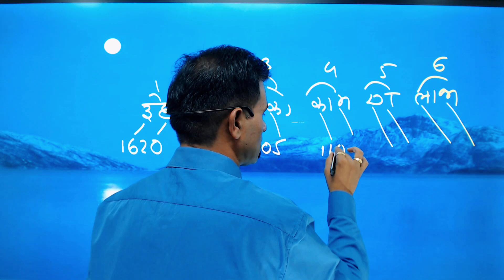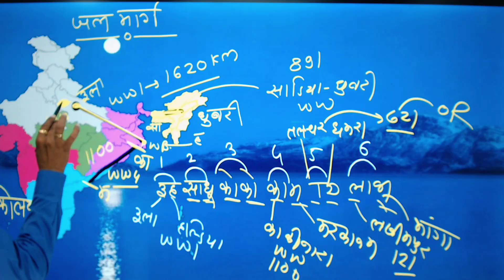INDIAN WATER WAY. जलमार्ग एक ट्रिक मे याद.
Video 1- Students corner: तेजतर्रार बच्चे

 सौसर की पहचान बना ग्वालवंशी gs संस्थान.. सेकड़ो सिलेक्शन के बाद अब नया बैच प्रारम्भ.